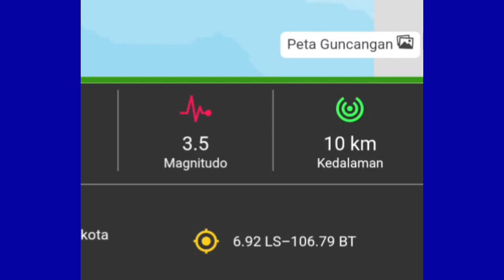Cianjur Semakin Parah! Kini Sukabumi Ditelan Bumi 27 November 2022,Warga Pasrah!! Gempa Sukabumi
Cianjur Semakin Parah! Kini Sukabumi Ditelan Bumi 27 November 2022,Warga Pasrah!! Gempa Sukabumi Hari ini

Gempa berkekuatan magnitudo (M) 3,5 terjadi di Sukabumi, Jawa Barat. Gempa berpusat di darat.

gempa
gempa cianjur,
gempa hari ini,
cianjur gempa,
gempa cianjur hari ini,
gempa jakarta,
gempa bumi cianjur,
gempa banten,
dampak gempa cianjur,
gempa sukabumi,
gempa di cianjur,
cctv gempa cianjur,
gempa bumi hari ini,
gempa banten hari ini,
gempa garut,
pasca gempa cianjur,
gempa bumi,
gempa bandung,
gempa bumi banten,
gempa jjabar
gempa di banten,
gempa bayah banten,
gempa cianjur 2022,
gempa bogor,
gempa bumi di banten,
gempa banten barusan
gempa cianjur,
gempa,
cianjur,
gempa terkini cianjur,
cianjur pasca gempa
gempa bumi,korban gempa,
pasca gempa,gempa hari ini,
cianjur gempa,update gempa cianjur,
gempa adalah,
gempa jabodetabek,
gempa susulan cianjur,
gempa bumi cianjur,
jalur puncak longsor gempa cianjur,
situasi terkini gempa cianjur,
kondisi terkini pasca gempa,
cianjur gempa 21 november
gempa cianjur,
gempa susulan cianjur,
gempa susulan,
cianjur,
korban gempa cianjur,
gempa cianjur susulan,
gempa bumi cianjur,
gempa cianjur terkini,
kerusakan gempa cianjur,
gempa,
gempa bumi,
gempa cianjur bmkg,
jumlah gempa susulan di cianjur,
dampak gempa cianjur,
berita gempa cianjur,
gempa bumi di cianjur,
update gempa cianjur,
gempa terkini cianjur,
susulan gempa,
cianjur gempa,
gempa jakarta,
cianjur jawa barat
gempa cianjur,
gempa susulan cianjur,
berita terbaru hari ini,
gempa susulan,
cianjur,gempa hari ini,
berita hari ini,
korban gempa cianjur,
gempa cianjur susulan,
gempa susulan cianjur hari ini,
gempa cianjur terkini,
gempa,
dampak gempa cianjur,
gempa cianjur terbaru,
hari ini,gempa bumi cianjur,
cctv gempa cianjur,
gempa cianjur hari ini live,
gempa cianjur terbaru hari ini,
gempa bumi
gempa cianjur,
gempa bumi,
cianjur,
gempa bumi cianjur,
gempa cianjur terkini,
dampak gempa cianjur,
update gempa cianjur,
kerusakan gempa cianjur,
gempa,
berita gempa cianjur,
jumlah korban gempa cianjur,
cianjur gempa,
cianjur gempa bumi,
gempa cianjur bbmkg
gempa cianjur 2022,
bmkg gempa cianjur,
pusat gempa cianjur,
gempa bumi besar di cianjur,
lokasi gempa cianjur,
gempa cianjur terbaru
gempa sukabumi,
gempa bumi,
gempa sukabumi hari ini,
gempa sukabumi barusan,
gempa sukabumi baru saja,
gempa,gempa bumi cianjur,
gempa sukabumi 2022,
gempa bumi sukabumi,
sukabumi,gempa hari ini,
gempa sukabumi terbaru,
gempa bumi sukabumi hari ini,
gempa cianjur,
gempa sukabumi hari ini 2022,
sukabumi gempa,
gempa sukabumi 9 oktober,
gempa sukabumi 9 oktober 2022,
gempa jakarta,
berita gempa sukabumi hari ini